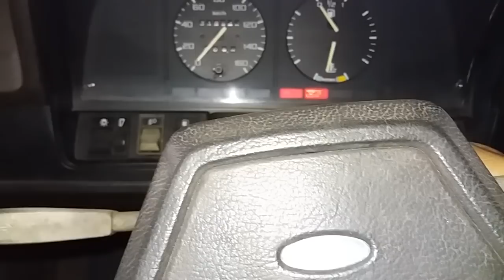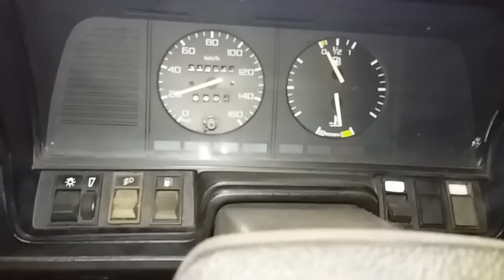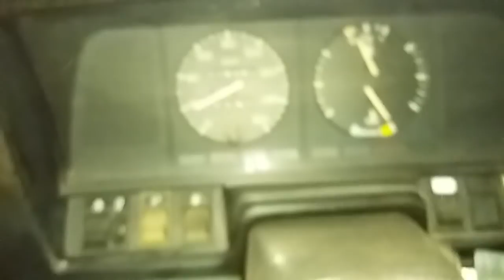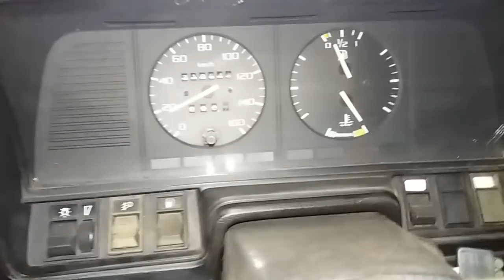Primeira Partida No Del Rey Depois Da Retífica